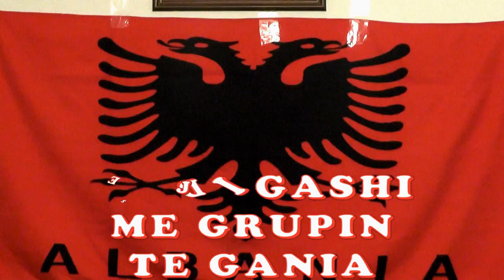VLERAT E FOLKLORIT 2018 = SEJDI GASHI & GANI ZABELAJ DHE GRUPI